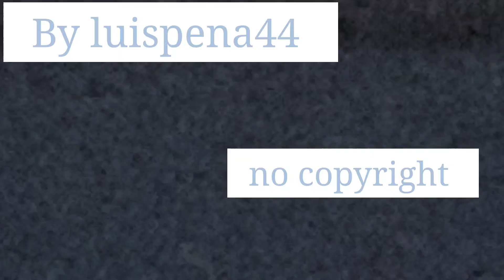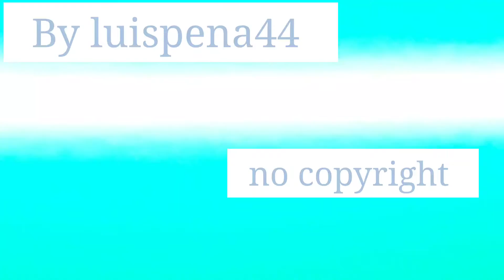melodia libre de uso ..no copyright